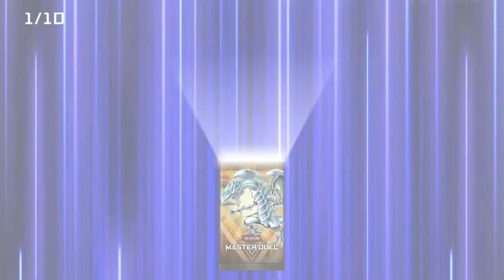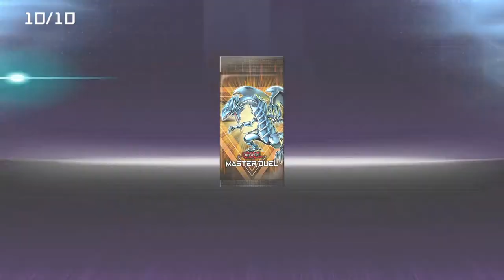Just absolute destruction.... Yugioh Master Duel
Kiiiiiind of feel bad for this one.